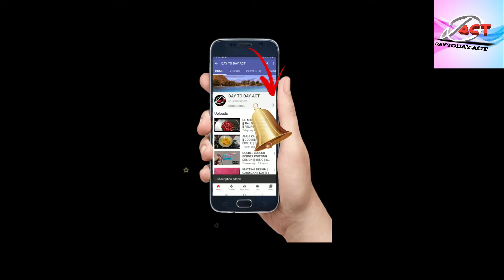STUFFED MOOLI KA PAANTHA || ਮੂਲੀ ਦਾ ਪਰਾਠਾ || DAY TO DAY ACT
MOOLI  KA PARANTHA